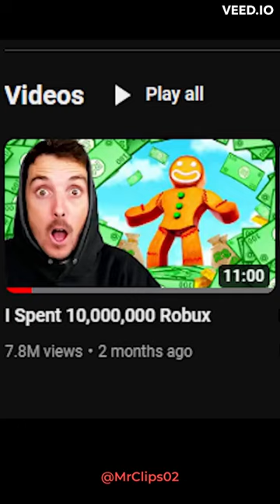Lazarbeam REVEALS why he hasn't been uploading😢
Lazarbeam says why he hasn't been uploading and talks about his new office.